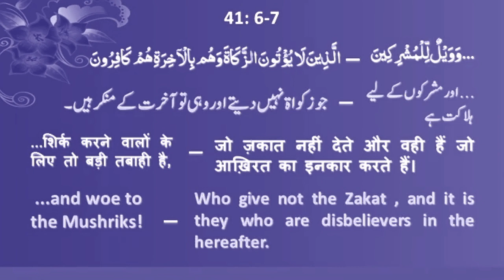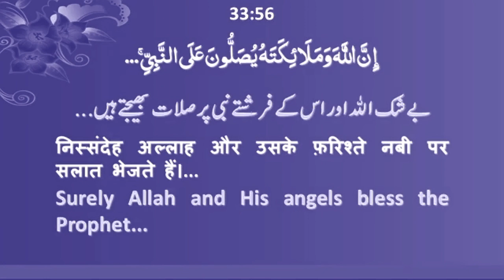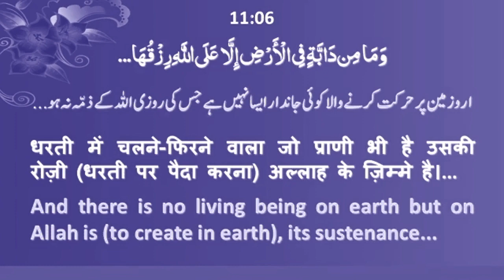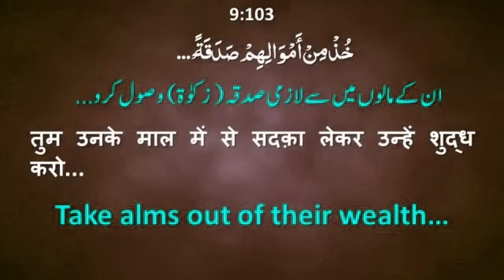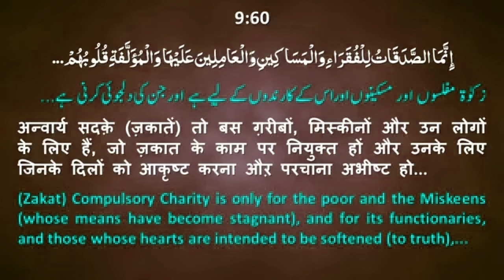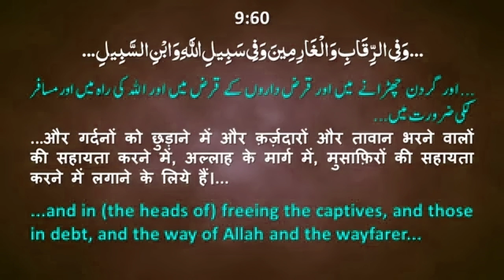Zakat Ka Niizam Aur Aaj Ka Musalman (ज़कात का निज़ाम और आज का मुसलमान) By Mujaffar Mansuri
ज़कात का निज़ाम और आज का मुसलमान
زکوۃ کا نظام اور آج کا مسلمان

Location : IIEC Studio, Mandsaur (M.P.)
Speaker : Mujaffar Husain Mansuri
(Founder & President)

WEEKLY LECTURES
REFERENCE BOOKS LIBRARY
LITERATURE DISTRIBUTION
MARRIAGE BUREAU
ISLAMIC BANKING SYTEM
DINI EDUCATION

JAZAK ALLAH